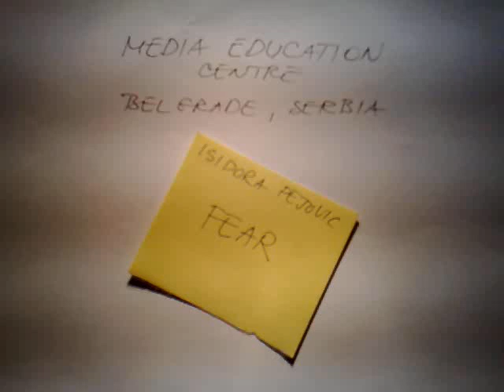Fear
Film made by Isidora Pejovic for participation of the Media Education Centre in Pangea Day Project